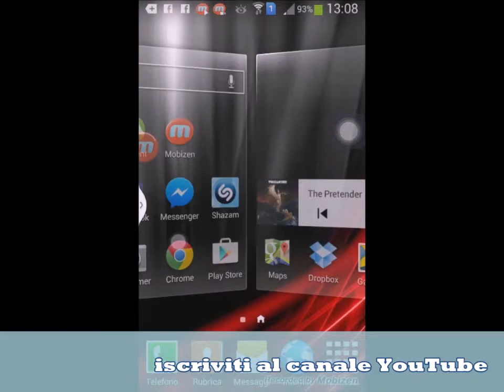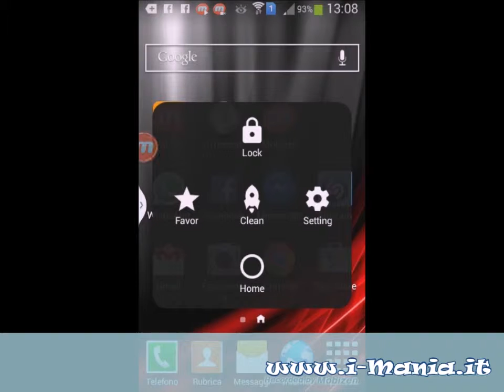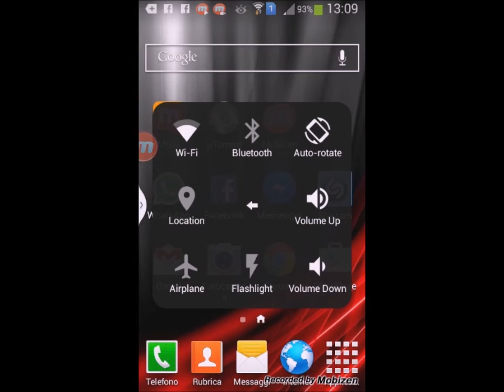Assistive touch su dispositivi android? Adesso non più solo iphone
Assistive touch su Android? Adesso è possibile con un' app che emula il servizio assistive touch disponibile su iphone, ipad, ipod.